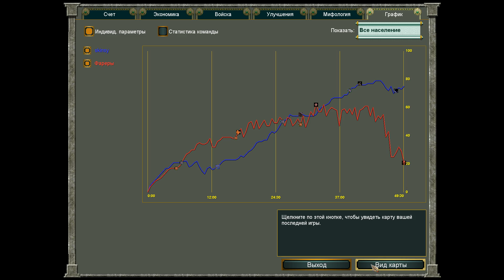Age of Mythology Extended Edition, обзор еще Египет против Скандинавов, как победить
Из за того что комп Египет постоянно тупит и сливает всех своих рабочих об мою оборону я решил поиграть против того кто не сливает, из всех остальных выбрал Скандинавов.
Этот обзор пусть и на среднем  уровне сложности я снял исключительно для ознакомления с игрой.
Будут еще видео с средним компом.
Финальная будет против самого высокого уровня сложности 1 на 1.
И это видео является исключительно подготовкой к финальной битве.